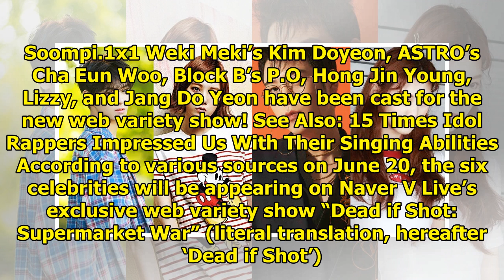Lizzy, Weki Meki's Kim Doyeon, ASTRO's Cha Eun Woo, Block B's P.O And More Confirmed For New Web ...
Lizzy, Weki Meki's Kim Doyeon, ASTRO's Cha Eun Woo, Block B's P.O And More Confirmed For New Web Variety Show
Display. Sharethrough. Soompi.1x1 Weki Meki’s Kim Doyeon, ASTRO’s Cha Eun Woo, Block B’s P.O, Hong J...